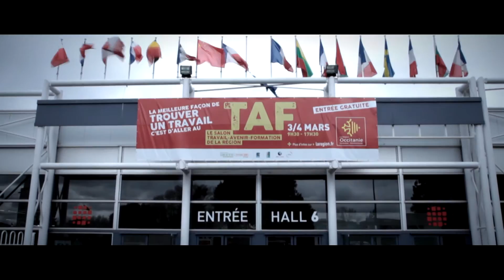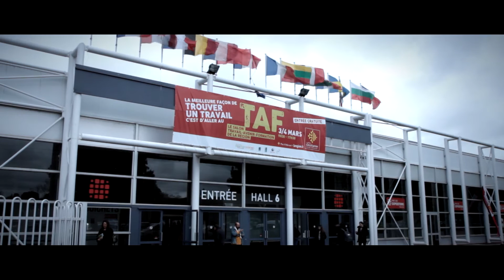Salon du TAF CV vidéo 2017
Salon TAF 2017 (Travail, Avenir, Formation) - Entre le 3 et le 23 mars 2017, 8 départements, 8 TAF

Co-organisé par la Région, les Missions locales, Pôle emploi Occitanie et leurs partenaires, les salons TAF (Travail, Avenir, Formation) permettent aux demandeurs d’emploi et candidats de s’informer auprès des organismes de formation et de postuler auprès des entreprises présentes.

1001 Intérim'air propose cette année le CV vidéo sur le salon de Toulouse et lance cette innovation pour 2017.

Service communication 1001 Intérim'air 2017©
Réalisation film : Kaan Alptekin